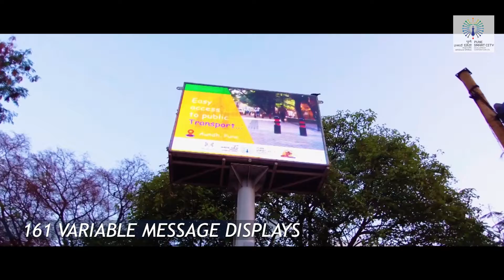PIFF: Pune Idea Factory Foundation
Pune Smart City's Project PIFF: Pune Idea Factory Foundation. Highlights of project as following :-
- Catalyze the innovation and entrepreneurship in Pune
- Strategic alliances with academia, not for profit bodies & industry.
- High end data & video analytics through Artificial Intelligence for Pune Police.
- ICCC integrating all the ICT centers